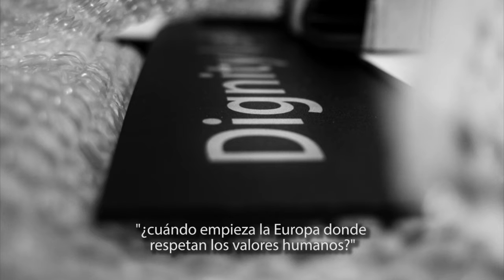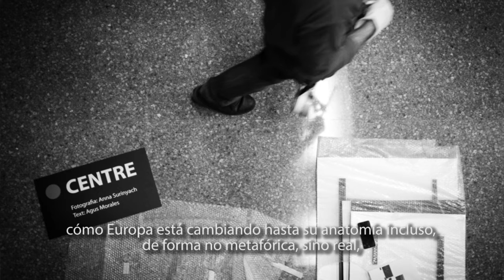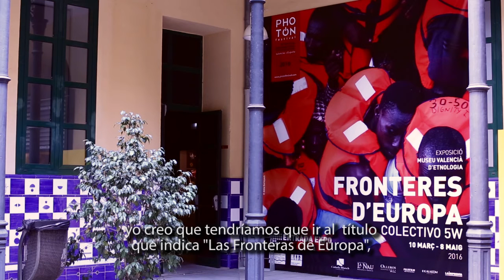Agus Morales. Cofundador y periodista del Colectivo 5W.